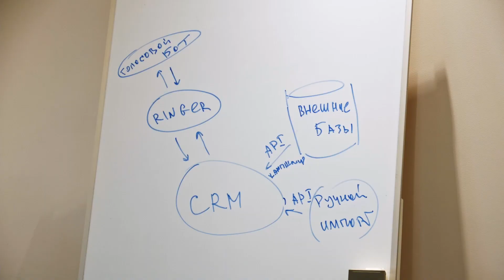МТС: питч для недели тестировщиков 2022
Ребята из МТС рассказывают, почему у них классно работать в отделе тестирования. Голосуйте за лучшие питчи и откликайтесь на вакансии с секретной фразой «Неделя тестировщиков».

МТС — экосистема цифровых сервисов. Мы создаем мобильные приложения, продукты в финтехе, стриминге, гейминге, «облаках», Big Data и многом другом.